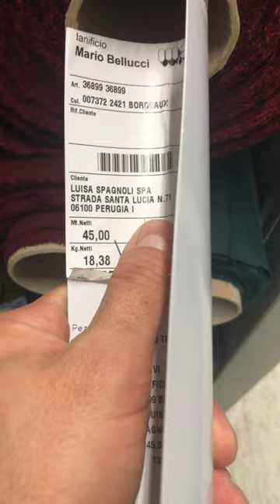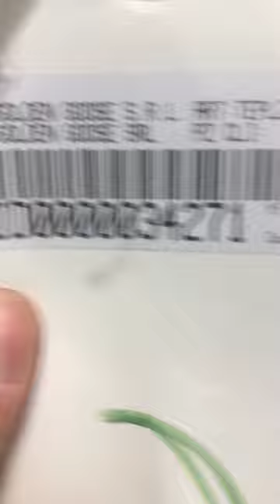Борис Аликимович: обзор текстильных складов Италии #8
Закрытый Клуб Кати Че